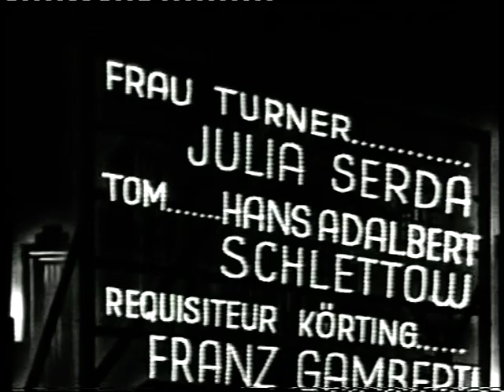Menschen vom Varieté (D 1938) - Intro/Vorspann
Die Musik zu dem im Varieté spielenden Film von 1939 schrieb Georg Haentzschel.

Der Artist Keats (Jack Trevor)  hat seine Frau Silvia Castellani (La Jana) an den Kunstschützen Jack Carey (Attila Hörbiger) verloren. Zwar hat Carey Silvia Castellani nicht geheiratet, aber sie ist seit Jahren seine Partnerin. Der Zufall führt nun Keats, Silvia und Carey für ein Engagement im Coloseum-Varieté zusammen. Carey ist Silvias in jeder Hinsicht überdrüssig geworden und sucht nach einem Ersatz. Silvia spürt dies und zwischen beiden kommt es zu immer heftigeren Szenen. Drei Schwestern, die ebenfalls im Coloseum-Varieté auftreten, Alice (Christel Mardayn)  Gloria (Karin Hardt) und die junge Ruby (Edith Oss), werden Zeugen dieser Auseinandersetzungen. Gloria, die Carey als Künstler schon lange verehrt, bewirbt sich um die neue Assistentinnenrolle. Sie soll die Stelle nur dann erhalten, wenn ihre Schwestern zustimmen. Diese verbieten Gloria die Stelle anzunehmen: Sie fürchten um ihren Ruf, da Carey als Schürzenjäger gilt. Am nächsten Abend kommt es zu einem Unfall auf der Bühne. Bei der neuen Nummer wird Silvia Castellani von Carey angeschossen. Unter dem Verdacht, Silvia Castellani beseitigen zu wollen, beschuldigt sich Gloria selbst, die Tat begangen zu haben. Als Silvia Castellani aus ihrer Ohnmacht erwacht, bestätigt sie, dass sie selbst die Waffe von Carey scharf geladen hat, um sich von ihm erschießen zu lassen. Ein Leben ohne ihn glaubte sie nicht mehr ertragen zu können. Schließlich trennt sie sich von Carey und kehrt reumütig zu ihrem Mann Keats zurück. (Nach Wikip.)